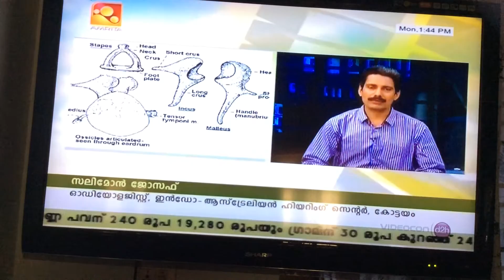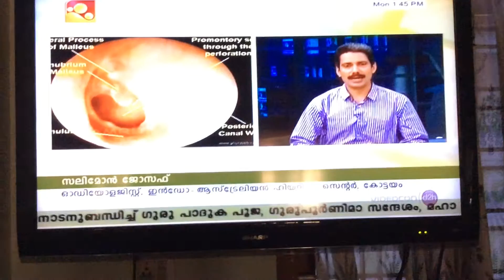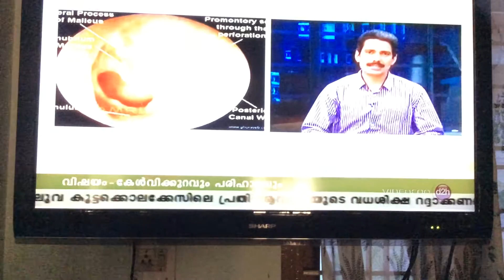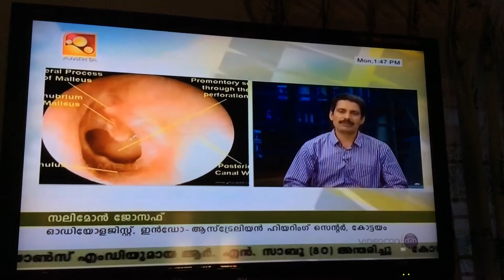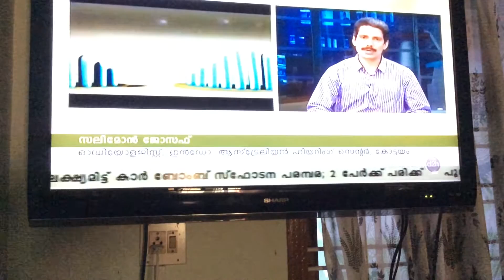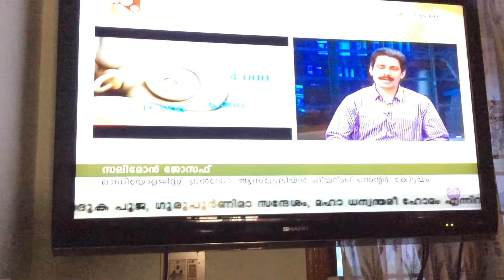Salimon Joseph, Audiologist on Amrita TV Health News Part 1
Salimon Joseph, Principal Audiologist of Indo Australian Hearing Centre talking about Audiological tests to identify hearing loss in children and adults on Amrita TV Health News on 20 th July 2015.